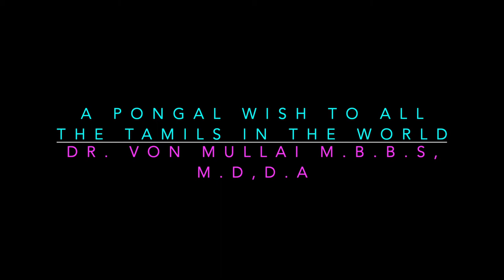Happy Pongal to all the Tamils in the world from Dr. Von Mullai M.B.B.S, M.D, D.A